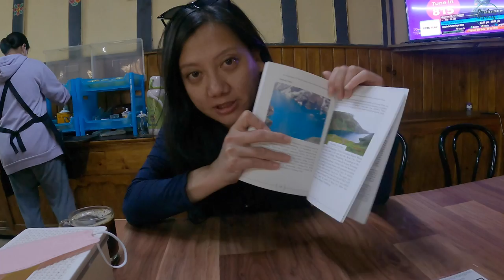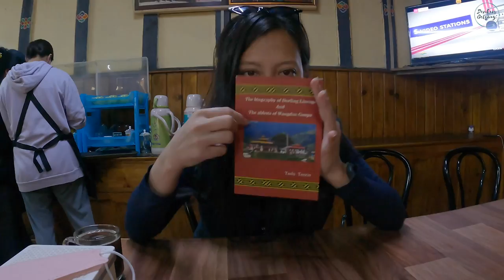OMTA LAKE TREK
𝐎𝐌𝐓𝐀 𝐋𝐀𝐊𝐄 𝐓𝐑𝐄𝐊 : 𝐌𝐲𝐬𝐭𝐢𝐜𝐚𝐥 & 𝐮𝐧𝐭𝐫𝐨𝐝𝐝𝐞𝐧 𝐥𝐚𝐤𝐞
“𝐓𝐡𝐞 𝐥𝐚𝐤𝐞 𝐭𝐡𝐚𝐭 𝗴𝗮𝘃𝗲 𝐛𝐢𝐫𝐭𝐡 𝐭𝐨 𝐭𝐡𝐞 𝐯𝐢𝐥𝐥𝐚𝐠𝐞 𝐧𝐚𝐦𝐞 𝐒𝐞𝐩𝐡𝐮”
Terton Dorji Lingpa has discovered: a volume on Avalokiteshvara; a golden dagger and a meteoritic iron sword (Namgchag United Reldi) from Umteng Tso now known as Omta Tso.
📌According to locals, the name of the village sephu has been derived from the treasure particularly golden dragged (sergi Phurba ) that’s how the village got its name ‘Sephu’ .
📌The lake from where the treasures were revealed looks like a pond filled with milk and is thus named Omteng/Omta Tsho.
📌The lake remains frozen most of the time except in summer. Today the treasures discovered from the lake are at local temples & monasteries in sephu and beyond.
📌According to the local guide there are more than 7 lakes around the vicinity of Omta Lake. For that pilgrims and trekkers takes more than a day excursion.
 📌The best time to visit the lake is in early spring & in autumn.
📍Sephu Gewog, Wangdue Phodrang